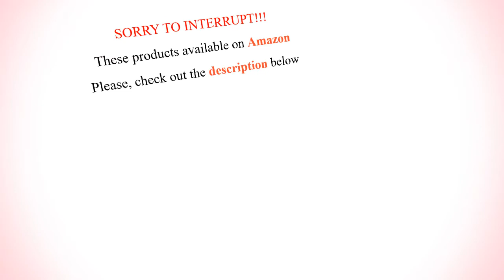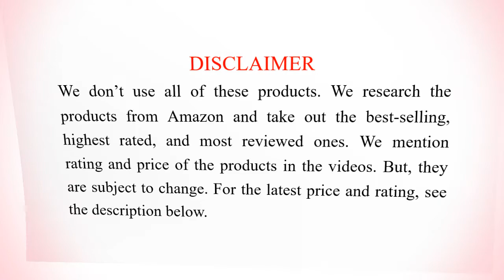10 Best Body Cleansing Wipes | Best Body Cleansing Cloths, Towelettes and Wipes for Unisex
We have listed here 10 best body cleansing wipes for men and women. These body cleansing wipes, cloths and towelettes can be used for the whole body after exercise, workout, jogging, hiking, camping, and outdoor activities. These body cleansing wipes are hydrating, suitable both for oily and dry skin and give you shower-feeling clean skin and body.

MORE & LATEST INFO

10. Medline ReadyBath LUXE Body Wipes - Rating: 4.8/5 - Price: $36.99

9. ShowerPill The Body Wipe - Rating: 4.7/5 - Price: $9.99

8. Care Touch Cleansing & Deodorizing Bathing Wipes - Rating: 4.7/5 - Price: $18.00

7. PF The Shower Solution Ultra Thick Bathing Wipes - Rating: 4.7/5 - Price: $19.48

6. Surviveware Biodegradable Large Wet Wipes - Rating: 4.6/5 - Price: $9.95

5. HyperGo Full Body Wipes - Rating: 4.6/5 - Price: $14.95

4. Pure Active Body Wipes Lavender - Rating: 4.5/5 - Price: $17.99

3. Cottonelle FreshCare Flushable Wipes - Rating: 4.4/5 - Price: $14.30

2. Nextrino Tea Tree Oil Active Wipes - Rating: 4.3/5 - Price: $13.95

1. Bliss Lemon & Sage Refreshing Body Wipes - Rating: 4.1/5 - Price: $5.99